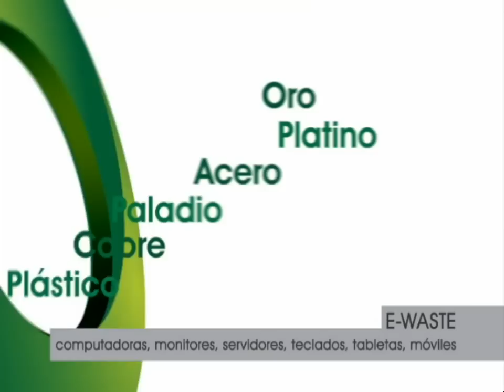HNA Corporate video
The Hugo Neu Recycling Complex is to be Puerto Rico's first recycling complex with the capacity to recycle ferrous and non-ferrous metals; curbside materials from homes and businesses, and e-waste.

Aside from the recycled materials, Hugo Neu Americas will build the island's first research and development center to seek ways to maximize recycling capabilities by extracting greater quantities of valuable materials from waste in a cost efficient manner.

Hugo Neu Americas has designed a state-of-the art recycling operation to process a wide array of materials from metals to paper, glass, plastics and electronics in Puerto Rico. The site includes a R&D facility to advance the process of recycling materials. The Hugo Neu Americas Recycling Complex is to provide a new cycle of life to discarded materials that can be re-used to build new products around the world.

As it creates jobs in Puerto Rico, Hugo Neu Americas helps reduce the need to extract natural resources and contributes to the protection of ecosystems around the world.

Hugo Neu Americas believes that in the waste disposal crisis lays an opportunity to build a green industry in Puerto Rico that can export primary recycled goods to the world. The operation is scheduled to commence construction in 2013 and to be in operation in 2014.